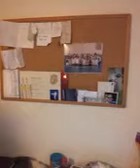August 24, 2013 12:45 PM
dropping Marcus off before moving to Nashville